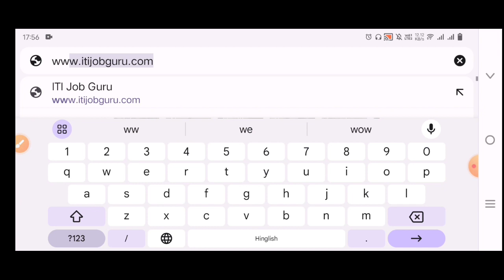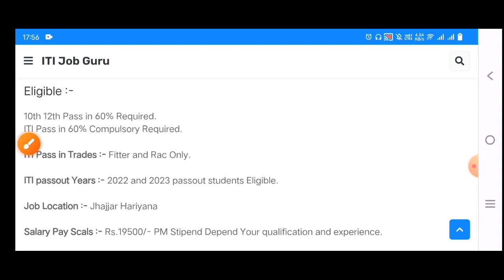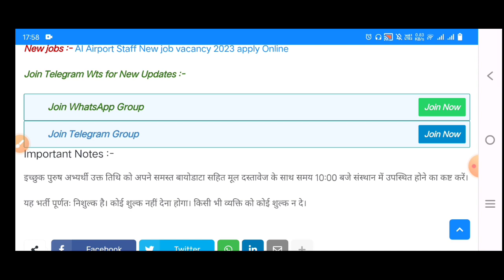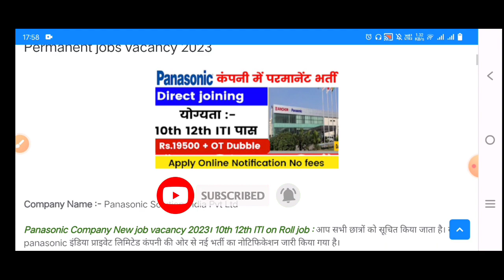Panasonic company new job vacancy 2023। on Roll Permanent job for 10th 12th ITI new Vacancy 2023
Panasonic Company Campus Placement 2023 |

Trainees on Company Roll | 10th/12th ITI Pass | Campus Placement Date: 05 October 2023 |

On Roll Permanent job का मौका देखे पूरी जानकारी।

10th pass job
12th pass job
ITI new Vacancy 2023
ITI pass Permanent job